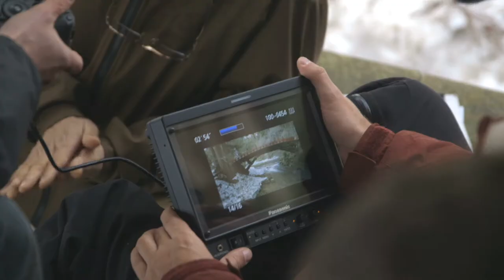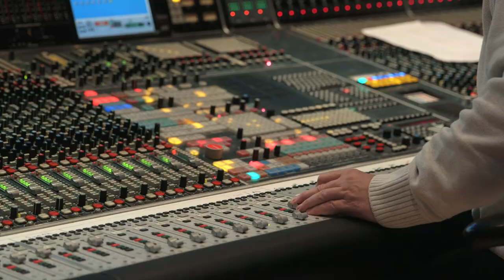Tom Hooper // Danny Cohen in Japan SK II film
Japan // Tom Hooper // Danny Cohen
Dom Holland shoots a mini Doc in the North provinces of Japan with DIR Tom Hooper and DOP Danny Cohen on the making of SK11 commercial.
The music was composed by Michael Danna, Oscar winning Director for Life of Pie at Abbey Road studios

Filmed , Directed, Edited by Dom Jon Holland
First track Cherry blossom
Second track Music composer Mychael Danna, Oscar winning Director for Life of Pie.

Discover the beautiful world of textures and imagery created by Tom Hooper to bring the legend to life.

Shot on Canon EOS C300 with Canon L2 Zooms. 2 x canon tilt and shift 1 x canon 1.4 50mm